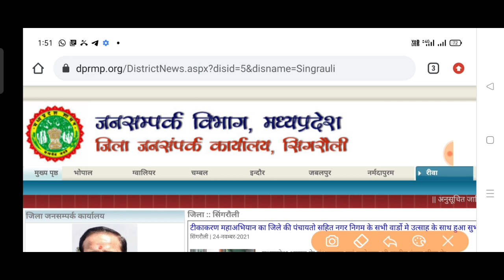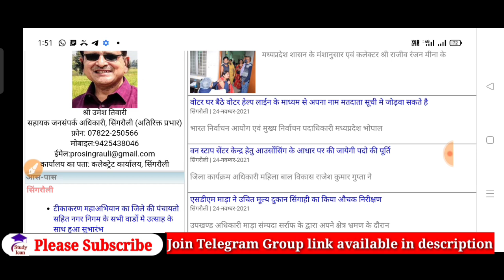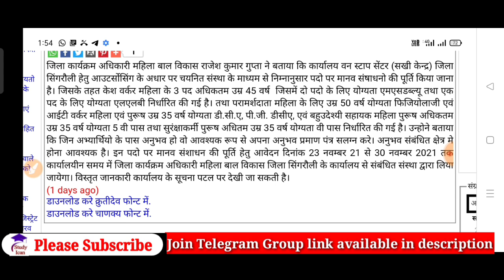MP Forest Requirement 2021 || मध्य प्रदेश वन विभाग भर्ती 2021|Last date 30 November 2021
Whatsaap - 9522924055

forest guard
madhya Pradesh Van vibhag bharti
MP forest guard
MP forest vacancy
MP forest requirement 2021
madhya Pradesh Van vibhag nai bharti
2021 Van vibhag ki bharti
forest vacancy 2021